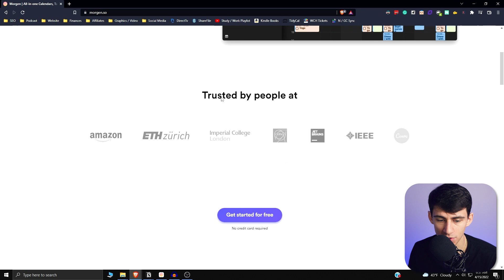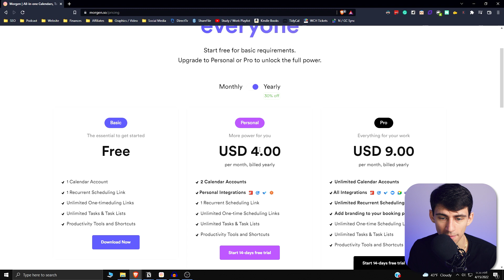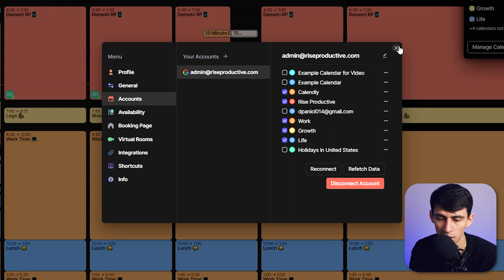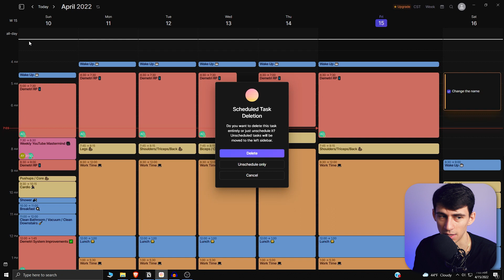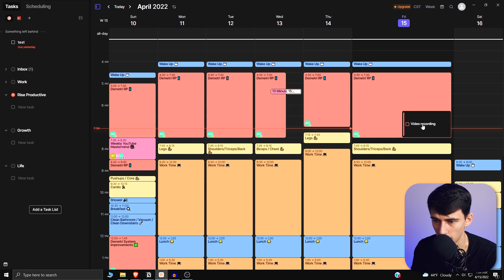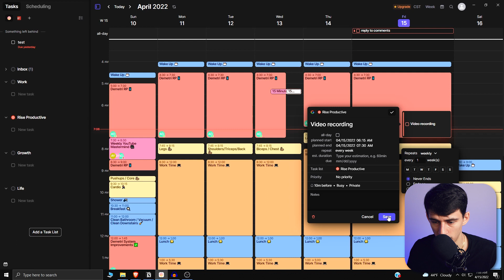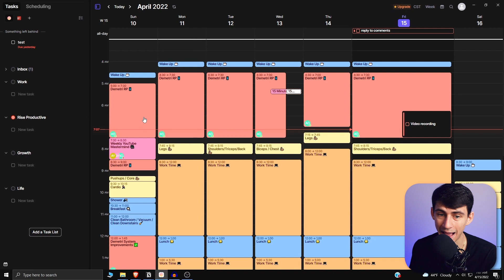I'm QUITTING Google Calendar - Here's Why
Google Calendar has finally met its match with Morgen Calendar.  While I've been a time-blocking Google Calendar fanboy for almost 3 years I must admit it's time to start using something else. Morgen has a feature set that rivals apps like Google Calendar, Calendly, and even ToDoIst! Calendars, scheduling, task management, and more can be found in this amazing app.

⏰ TIMESTAMPS:
0:00 - Pricing
1:26 - The Nitty Gritty
5:47 - Mix it Up